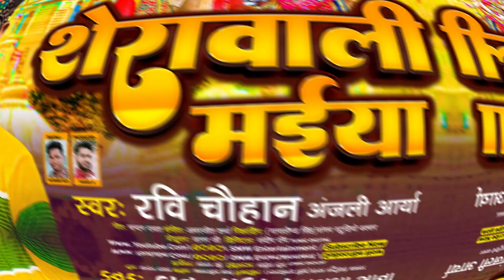शेरावाली मईया | Ravi Chauhan, Anjali Arya का मगही हिट गाना | Sherawali Maiya | Navratri Devi Geet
➤ Album :- शेरावाली मईया
➤ Song :- Sherawali Maiya
➤ Singer :- Ravi Chauhan, Anjali Arya
➤ Lyrics :- Chandan Rawat
➤ Video Director:- Aaryan Ddk
➤ Recording :- Recording (Nagaland Singh) Sangam Studio Buxar
➤ Project Design :- Neeraj MMW
➤ Digital Head :- Sandeep Roy
➤ Label / Company :- SMW Entertainment

➤ Producer :- S Sager
➤ Company Brand :- SMW Entertainment